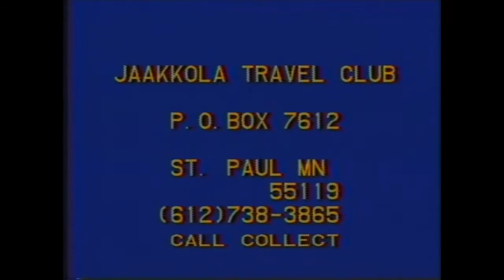Stolquist on Chmielewski TV